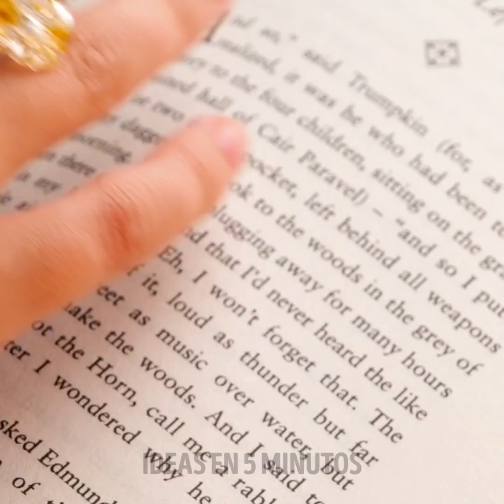MANUALIDADES INESPERADAS DE RESINA PARA ILUMINAR TU HOGAR | Accesorios e ideas de decoración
MARCAS DE TIEMPO:
00:00 Bolsa llena de agua marina de resina en miniatura
00:47 Lámpara con bolas cúbicas de resina epoxi
01:31 Collar de resina con forma de gota neón
02:25 Anillo transparente con una flor
03:40 Funda de celular unicornio